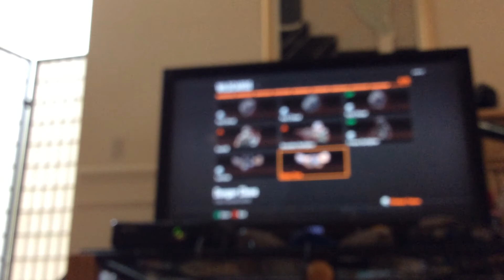Class setup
Hope you enjoy this class!